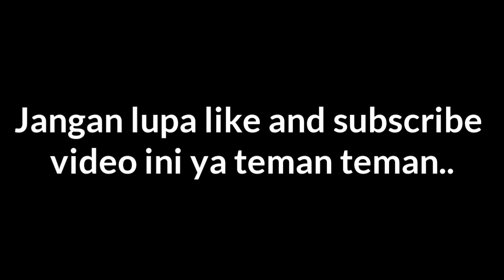Vlog anak lucu || kasih makan kijang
Haii teman kali ini saya lagi cari buah untuk makan kijang teman-teman seru sekali..
tidak perlu jauh-jauh untuk cari buahnya teman-teman di dekat kandang kijang sudah adan buah yang terjatuh dari pohonnya tinggal cari kantong plastik dan mengkupulkannya teman-teman..

oiya teman-teman maaf ya saya tidak tau nama buahnya apa, saya dikasih tau penjaga cagar alam nya katanya buah yang di dekat kandang kijang itu buah yang disukai kijangnya teman-teman, terus saya dan ayah mencari dan mengumpulkan buahnya untuk dikasihkan kijang teman-teman..

Lokasi kijangnya ada di cagar alam wisata pemandian kartini rembang Jawa Tengah..